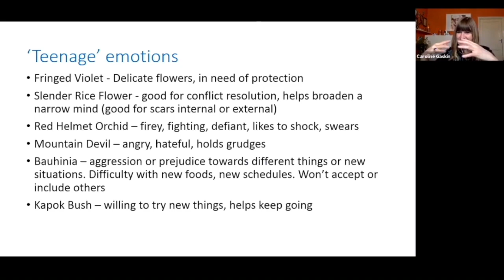Australian Bush Flower Essences for Kids, Teen & Pets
A snippet from Australian Bush Flower Essences for Kids Teen & Pets Workshop

Many cultures the world over use flower essences to help manage the emotional demands of everyday life.

The essences are safe for the whole family including your pets and can be used alongside other health choices.